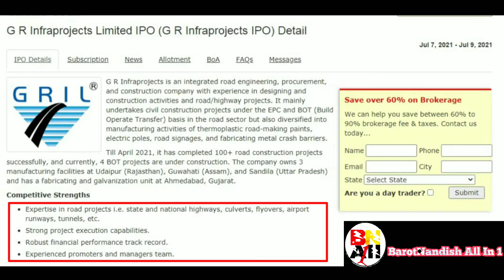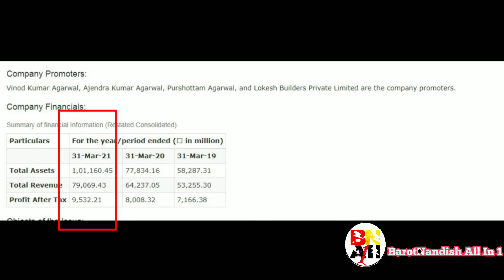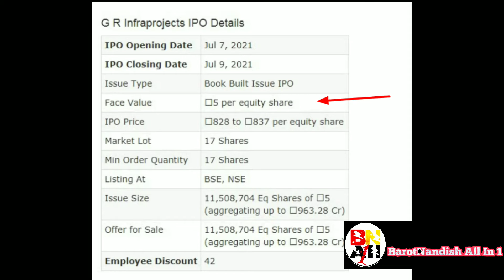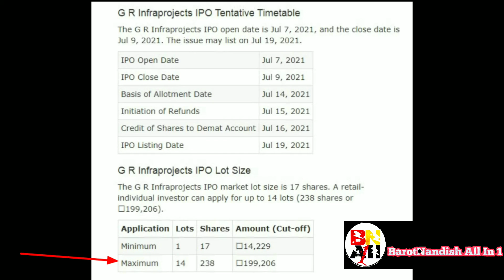G R Infraprojects Limited Ipo Details ll G R Infraprojects Ltd Ipo Review ll New Ipo Coming 2021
(1)Shyam Metalics Ipo Details l New Ipo Coming l Apply And Earn Money l Shyam Metalics Ipo Gmp Review

(2)Sona Comstar Ipo Details l New Coming Ipo l Sona Comstar Ipo Gmp l Sona Blw Ipo Details l Sona Blw

(3)Dodla Dairy Ipo Details l Gmp Details l Dodla Dairy Ipo Review l Dodla Dairy Apply Or Avoid? l Ipo

(4)Kims Hospital Ipo Details ll Gmp Details ll Kims Hospital Ipo Review ll Krishna Hospital Ipo Details

(5)Shyam Metalics Subscription And Gmp Update ll Sona Comstar Subscription And Gmp Update ll New Update

(6)India Pesticides Limited Ipo Details ll India Pesticides Limited Ipo Review ll Ipl New Ipo Upcoming

(9)India Pesticides Limited Gmp Update ll India Pesticides Limited Grey Market Premium Update l New Ipo

(11)India Pesticides Limited Subscription l India Pesticides Limited Gmp Update l You Apply In This Ipo

(12)India Pesticides Limited Subscription & Gmp Update ll Dodla Dairy Gmp Update ll Kims Gmp Update News

(13)Focus Business Solution Ipo Details l Focus Business Solution Ipo Review l New Ipo Coming l New Ipo

(14)Walpar Nutritions Ipo Details l Walpar Nutritions Ipo Review l New Ipo Coming l New Ipo News l Ipo